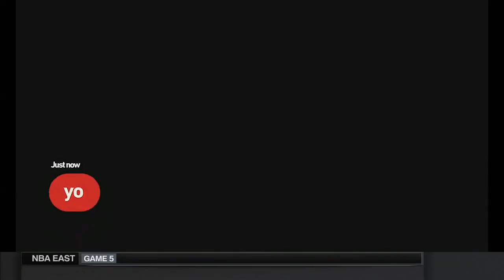Drew The Blinking White Guy In NBA Playoffs Commercial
You seeing this?